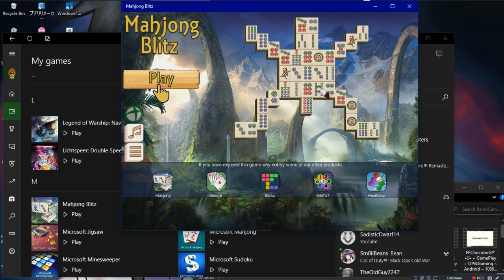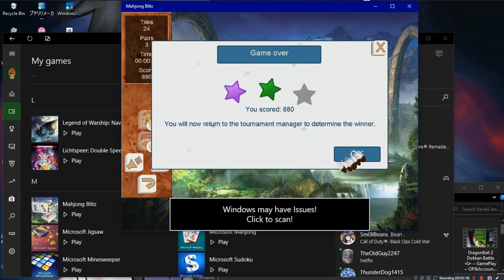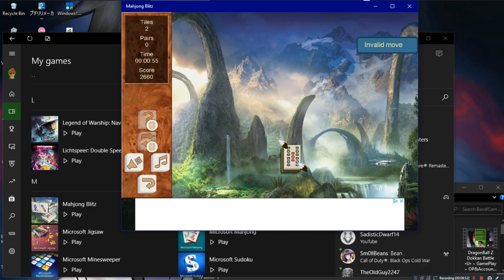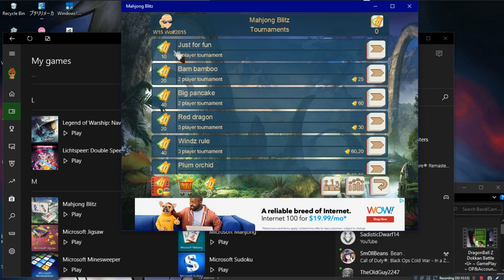Mahjong Blitz •U• ~ GamePlay ~ OP&Gaming ~ W10 App ~ 1080pᴴᴰ ~ 2022 ~ W10